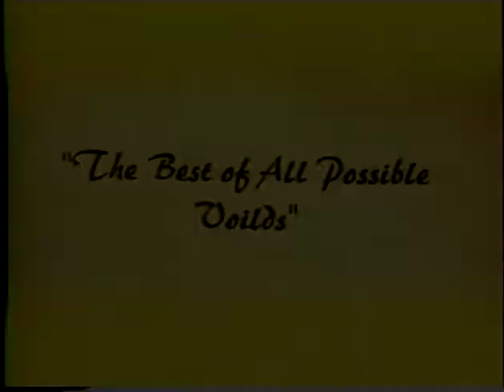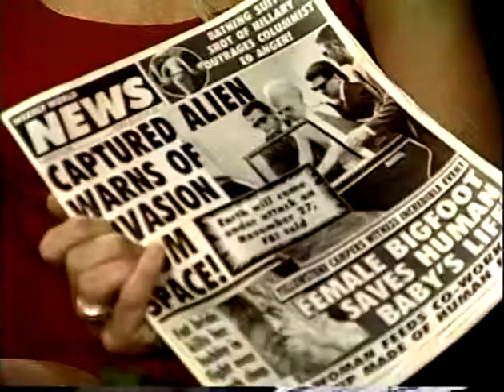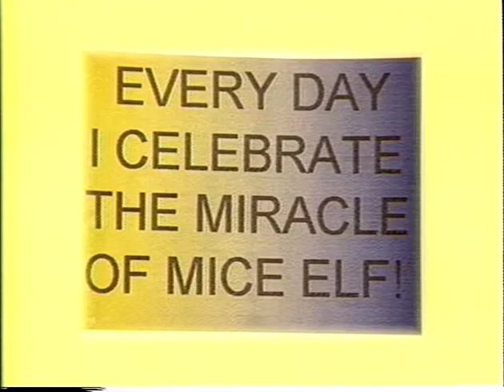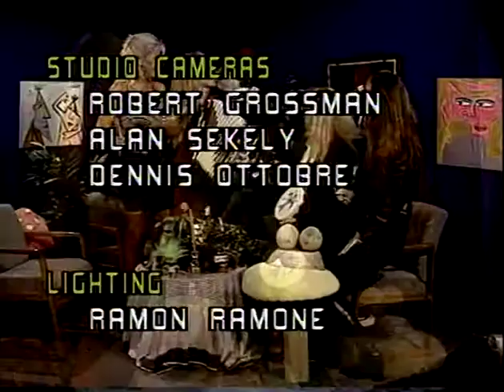The Count Smokula Show with Shelley Michelle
Count Smokula and co-host The Sensational Shelley Michelle interview  guests  NIcole Italiano Zaza, Helen Elliott, Karen Larsen

Taped 9/19/96